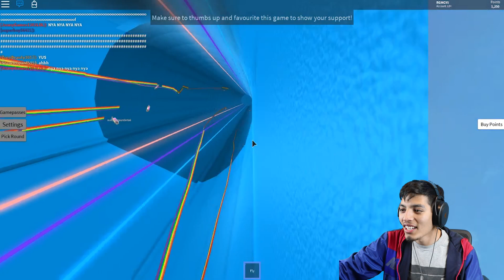Roblox - ROBLOX WOULD YOU RATHER ! WOULD YOU RATHER IN ROBLOX (FUNNY AND WEIRD QUESTIONS)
In this Roblox Game WOULD YOU RATHER we get a variety of different questions asking us if we would rather this or the other and the results are based on what we choose !